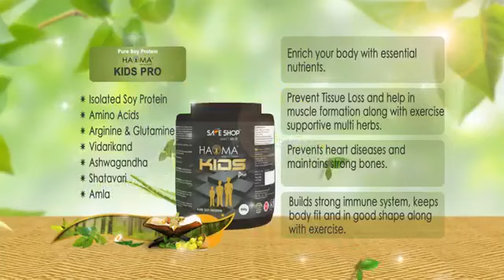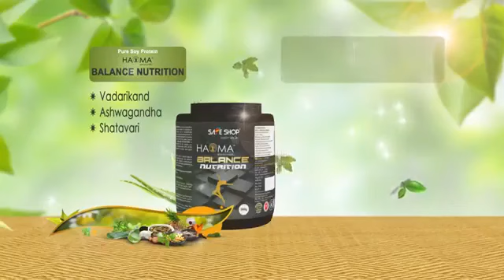Safe Shop Product |Haoma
Haoma is a health product for curing various diseases.